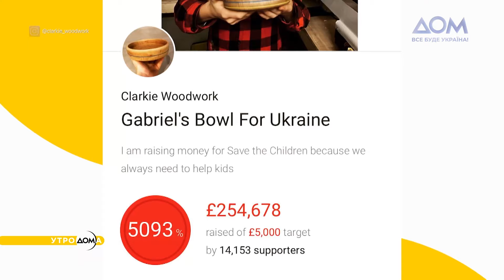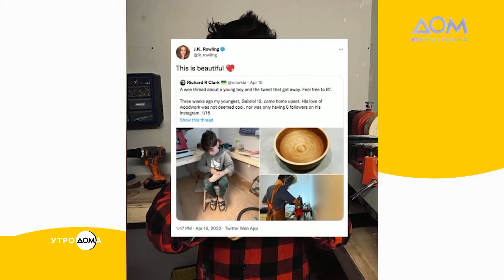"Чаша для Украины": как подросток из Британии поддержал украинцев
Герой нашего сюжета – Габриэль Кларк. 12-летний подросток из Англии своими руками сделал посудину, которую назвал "Чаша для Украины" и выставил свое творение как лот на благотворительную лотерею.
За нее парень расcчитывал получить хотя бы восемь тысяч долларов, которые хотел пожертвовать в поддержку украинским детям. Подробности – в материале программы "Утро ДОМа".